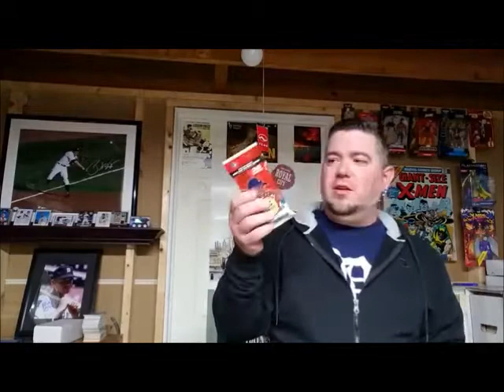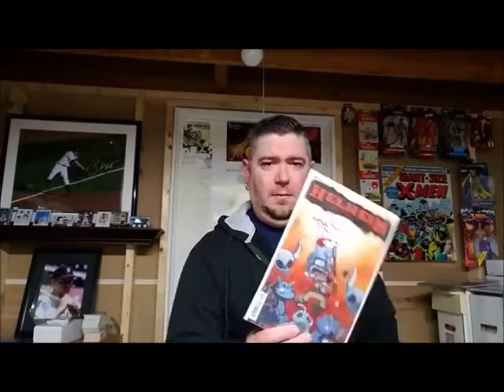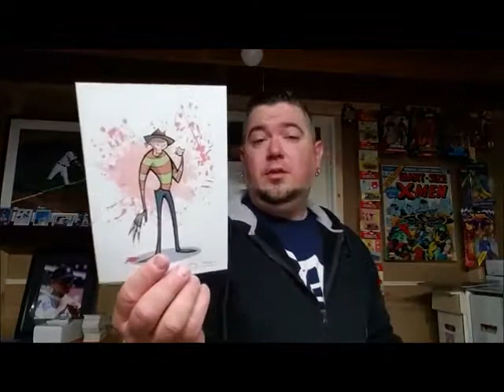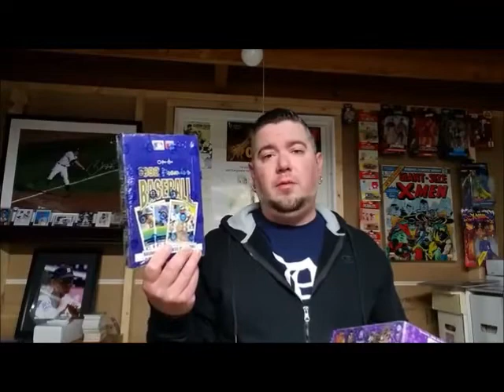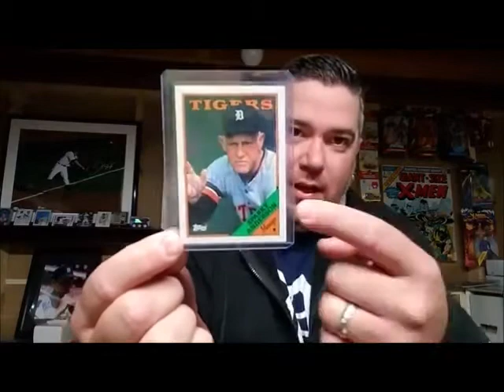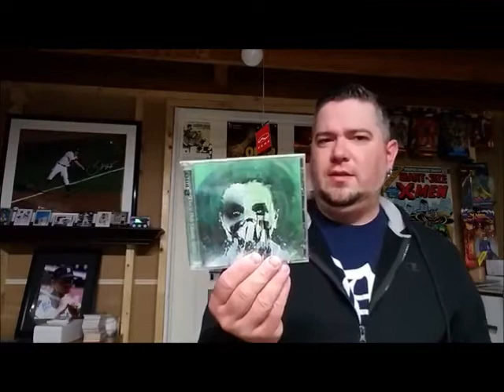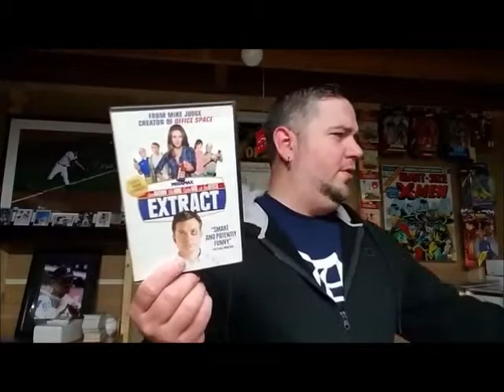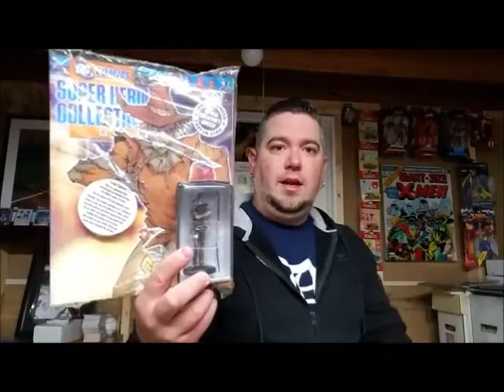RWC's Motor City Comic Con Weekend 2019 Haul Video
Hey everyone, here's my haul video from Motor City Comic Con weekend!  Thanks again to my brothers C.J., Nate, Johnny and Greco for a fantastic weekend!  I love you guys!